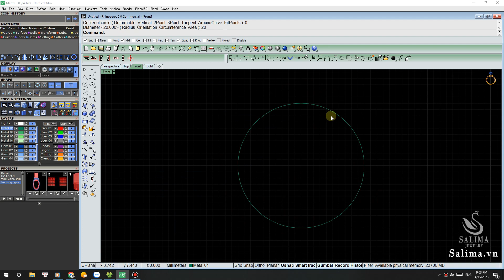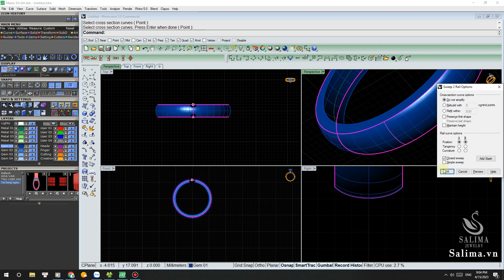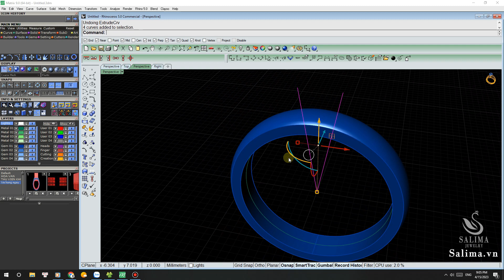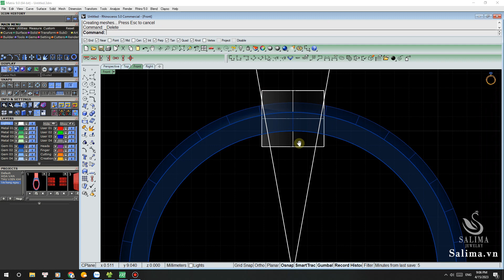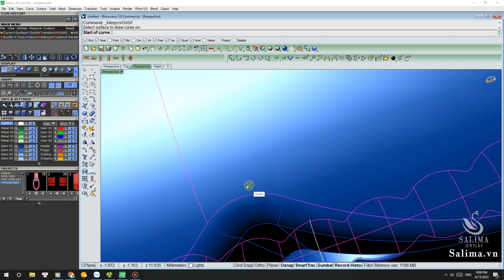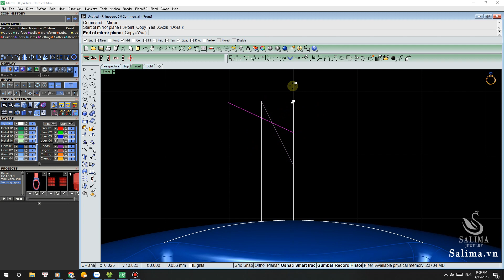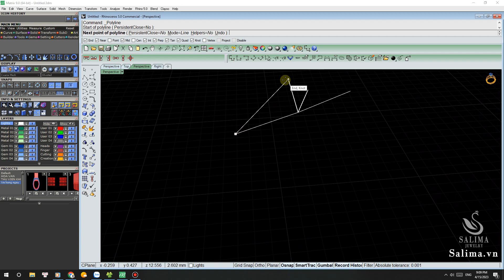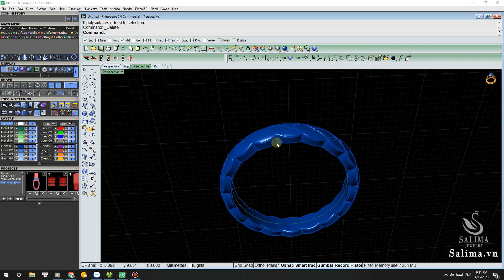How to Design Chanel COCO CRUSH Rings | Tutorial #024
Hi there!
I am a jewelry designer. We are pleased to cooperate to complete your projects!